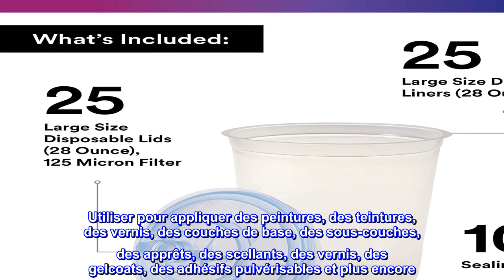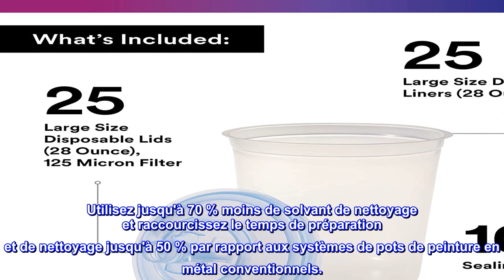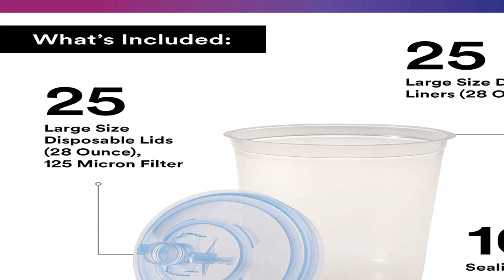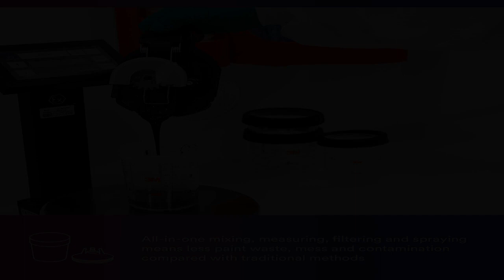Bon produit - 3M PPS (série originale) Kit de couvercles et de doublures pour pistolet à peinture,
Bon produit -  3M PPS (série originale) Kit de couvercles et de doublures pour pistolet à peinture, 16325, grand, 2

À UTILISER AVEC LE GOBELET DE PISTOLET ORIGINAL PPS - Comprend 25 couvercles et doublures jetables pour le grand gobelet de peinture 3M PPS. Utiliser pour appliquer des peintures, des teintures, des vernis, des couches de base, des sous-couches, des apprêts, des scellants, des vernis, des gelcoats, des adhésifs pulvérisables et plus encore
UTILISATIONS POLYVALENTES - Grande taille de 28 onces idéale pour tout projet de peinture, y compris les voitures, les bateaux, les meubles, l'équipement, la maison, les arts et l'artisanat
PARTIE D'UNE SOLUTION TOUT-EN-UN - À utiliser avec le gobelet et le collier de peinture PPS d'origine (vendus séparément) et pratiquement n'importe quel pistolet pulvérisateur portable avec adaptateur pour profiter de l'efficacité de la mesure, du mélange, du filtrage et de la pulvérisation de peinture tout-en-un matériaux
MOINS DE DÉCHETS, PLUS D'EFFICACITÉ - Moins de déchets de peinture, de dégâts et de contamination que les méthodes traditionnelles. Utilisez jusqu'à 70 % moins de solvant de nettoyage et raccourcissez le temps de préparation et de nettoyage jusqu'à 50 % par rapport aux systèmes de pots de peinture en métal conventionnels.
GAMME DE PEINTURE À 360 DEGRÉS - La conception du système vous permet de pulvériser de manière constante sous n'importe quel angle, même à l'envers
LE BOUCHON D'ÉTANCHÉITÉ PROTÈGE LA PEINTURE - Comprend 10 bouchons d'étanchéité pour temporairement recouvrir et protéger la peinture pour la réutilisation
Pour usage industriel/professionnel uniquement. Pas pour la vente ou l'utilisation par les consommateurs.
Le kit de grands couvercles et doublures 3M PPS contient 25 couvercles jetables, 25 doublures jetables et 10 bouchons d'étanchéité à utiliser avec le système de pistolet de pulvérisation PPS d'origine, une solution tout-en-un pour mesurer, mélanger, filtrer et pulvériser des matériaux de peinture. Contrairement aux systèmes de pots de peinture conventionnels en aluminium ou en métal, avec le PPS, vous n'avez pas besoin de mélanger la peinture dans des gobelets supplémentaires et de la filtrer dans un réservoir de peinture, vous gaspillez donc moins de peinture. Placez simplement une doublure dans le pot de peinture réutilisable, mélangez la peinture, enclenchez le couvercle, fixez le collier de verrouillage et vous êtes prêt à pulvériser. Avec un nouveau couvercle et une doublure pour chaque mélange, il y a moins de risque de contamination extérieure. Vous pouvez également augmenter la productivité du temps de préparation et de nettoyage jusqu'à 50 % et utiliser jusqu'à 70 % de solvant de nettoyage en moins par rapport aux systèmes de pots de peinture conventionnels. Chaque couvercle filtre le matériau de peinture avec un filtre intégré de 125 microns, couramment utilisé pour les matériaux de peinture à base d'eau. Les adaptateurs métalliques en acier inoxydable PPS spécialement conçus vous permettent d'utiliser le système PPS avec pratiquement n'importe quel pistolet de pulvérisation.

Doublures et couvercles de filtre en PPS de 3 m
J'aime le caractère jetable du produit. Après avoir utilisé des pistolets à peinture standard pendant des années, la transition vers le système 3m pps a été un jeu d'enfant. Le seul nettoyage global vous fera économiser des heures et de l'argent sur les seuls produits chimiques de nettoyage. Le nettoyage de votre pistolet à peinture est rapide. Il ne faut que quelques minutes pour laver votre pistolet à peinture. Les doublures et les couvercles de filtre vont à la poubelle et c'est fait.